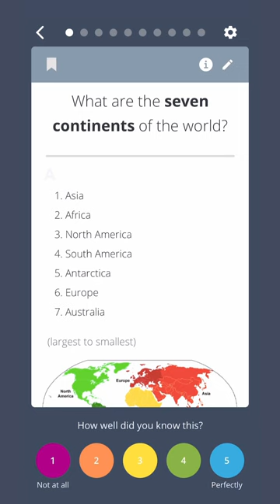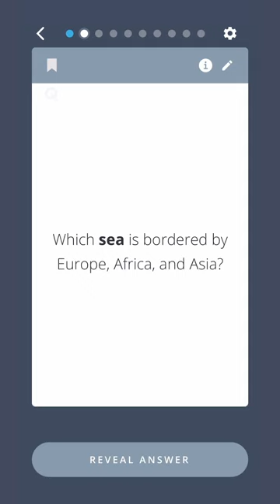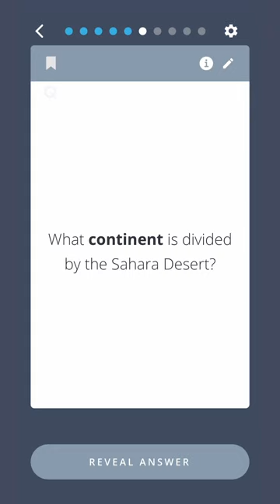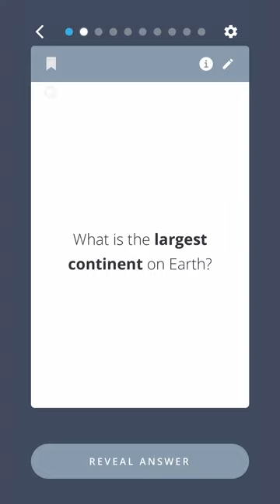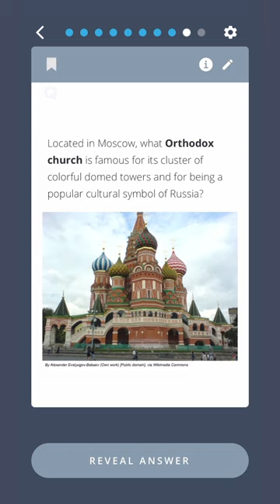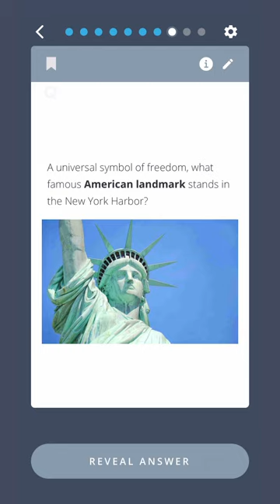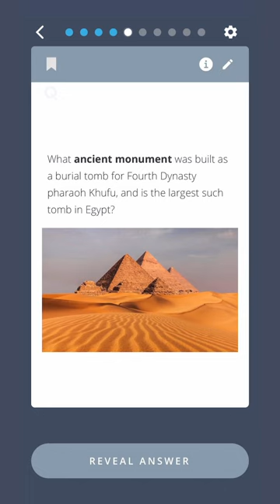Think you know the world? Prove it by taking our geography quiz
Welcome to the ultimate Geography & Landmarks quiz featuring Brainscape’s flashcards from our ‘Get Smarter’ collection of general knowledge flashcards! Find those (and more Geography flashcards) here

In this video, we'll test your worldly smarts with a selection of questions and answers that cover a wide range of geography topics, from the names of the world’s oceans to the most important monuments ever built by humankind. Some of the questions covered include:
0:42 - What is the biggest country by land mass in the world?
3:21 - What’s the tallest mountain in Africa?
5:26 - A universal symbol of freedom, what famous American landmark stands in the New York Harbor?

The questions and answers you see on the screen are actually screen recordings of Brainscape’s geography & landmarks flashcards from our ‘Get Smarter’ collection one of the most effective tools for improving your baseline knowledge in all the things you wished you’d learned in school!

With our sophisticated spaced repetition algorithm—and blend of cognitive learning tactics like active recall, metacognition, and interleaving practice—Brainscape empowers you to easily learn and retain large amounts of information, anytime and anywhere.

So, whether you're a geography student, a trivia buff, or just someone who loves to learn new things, this complete collection of geography & landmarks trivia is totally for you! So sit back, relax, and get ready to put your knowledge to the test and get smarter with Brainscape's flashcards.